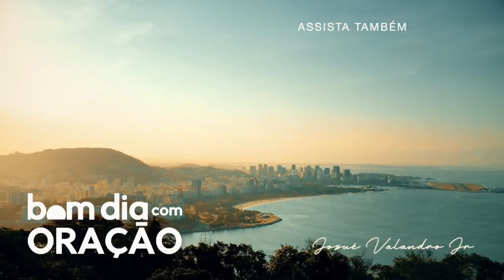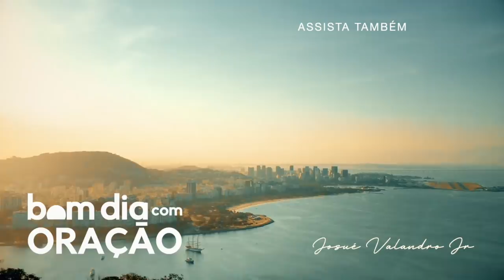BOM DIA COM ORAÇÃO - 4 DE ABRIL 2021 | Josué Valandro Jr.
BOM DIA COM ORAÇÃO - 4 DE ABRIL 2021

josué pr josue pastor josue